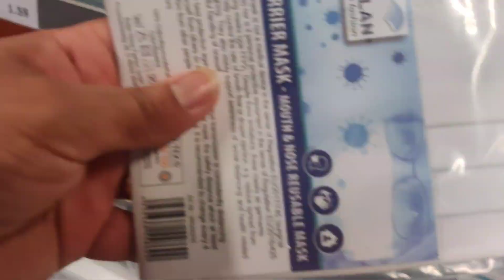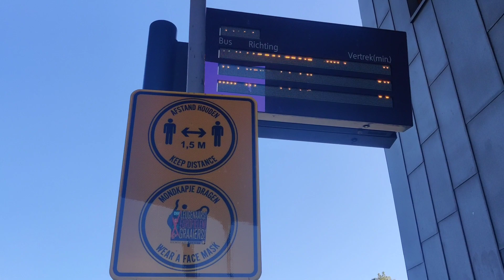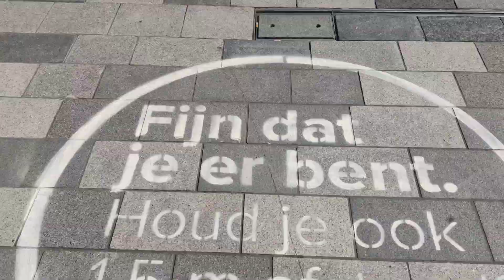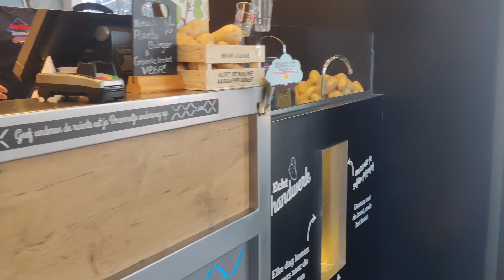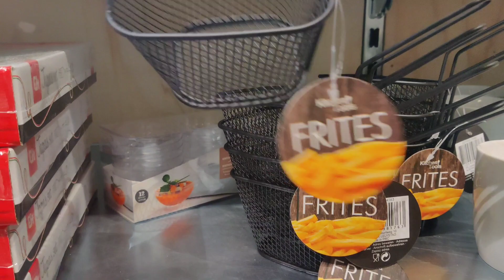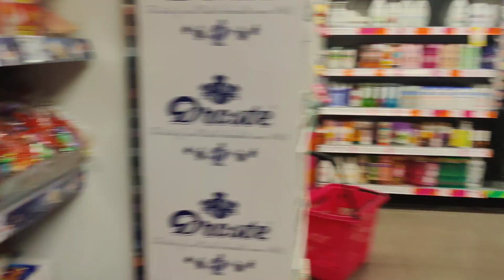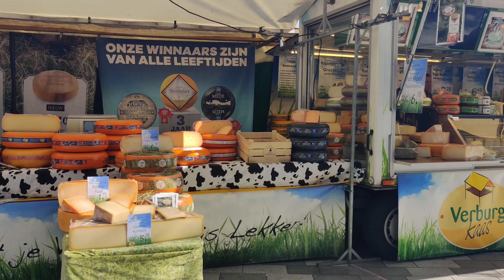DAY IN MY LIFE | NETHERLAND 🇳🇱 VLOGS |TRAVEL DIARIES | MALL TOUR TAMIL | @abi vlogs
Hello friends,

Welcome back to Abi Vlogs in the Netherlands.

This video is a day in my life and a short outing video to CITY PLAZA Mall. This mall is located in Neuiweign Center in Utrecht city.  It's definitely a good place to hang out with family and friends and it had a good atmosphere, always nice. Enjoy the middle city's square outside with children playing in the water fountains with good weather. The small hills are a great playground and make it look different and funny, trees and green and flowers give it color. Some nice places to drink good coffee or tea. Neat and Organized.

We captured as much as possible and don't forget to